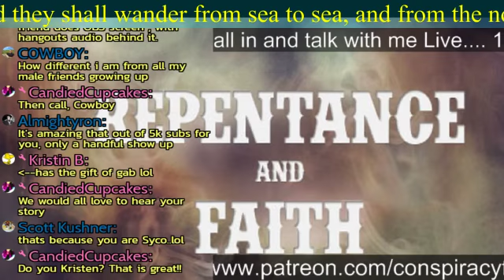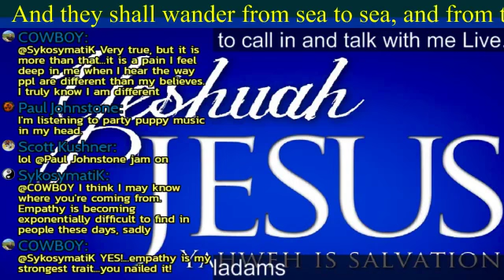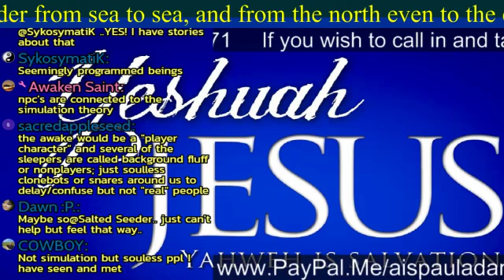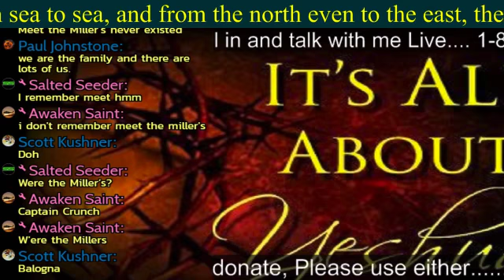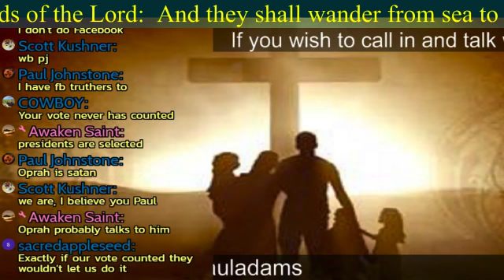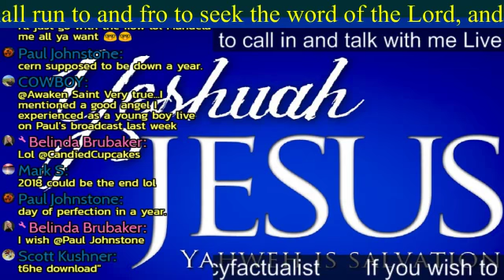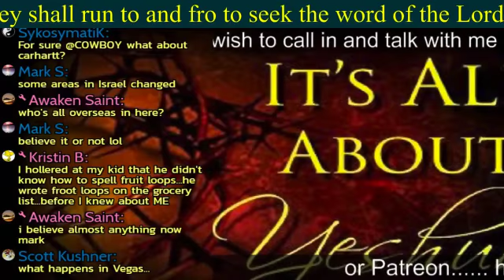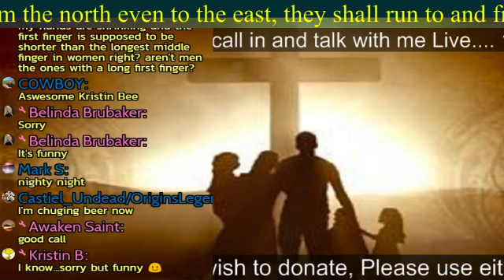Theresa Lynch LIVE on Conspiracy Factualist's channel 1/21/2018!!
Please be sure to send tracings and residues to:
Subject:
Residue